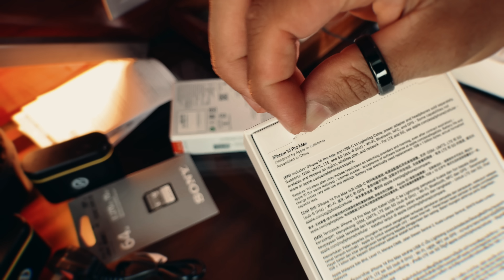iPhone 14 Pro Max e Sony ZV-E10